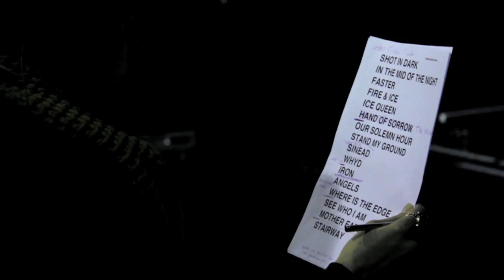The Unforgiving Tour Vlog: video #18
Follow Within Temptation during their European "The Unforgiving" tour with this vlog!

Last but certainly not least, the last European Tour Vlog including Finland and Russia!